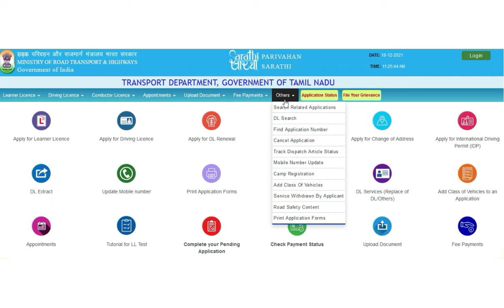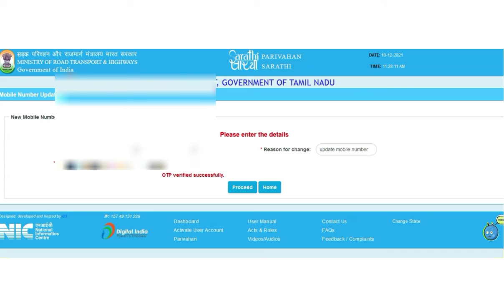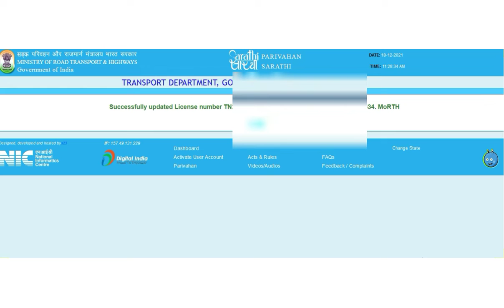DL mobile number change | mobile number change driving license | மொபைல் நம்பர் மாற்றுவது எப்படி?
How to link mobile number to driving license in tamil 2020| parivahan updates |

டிரைவிங் லைசன்சில் மொபைல் நம்பரை இனைப்பது எப்படி?